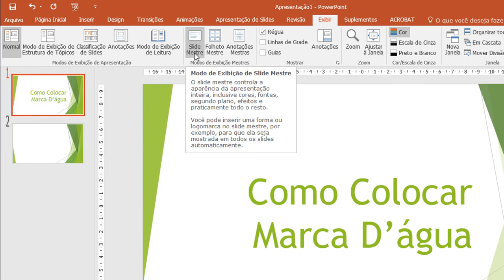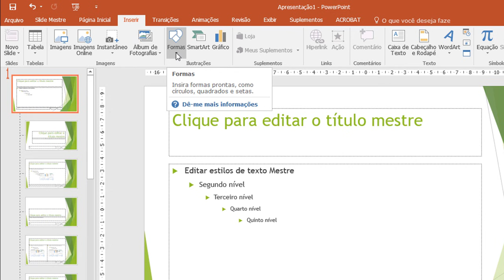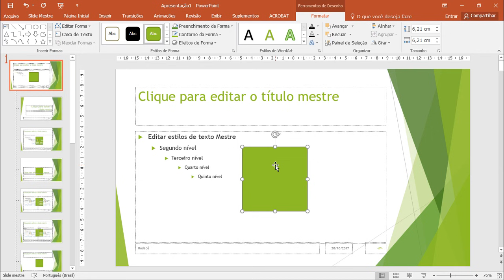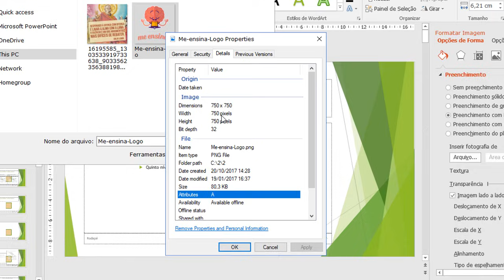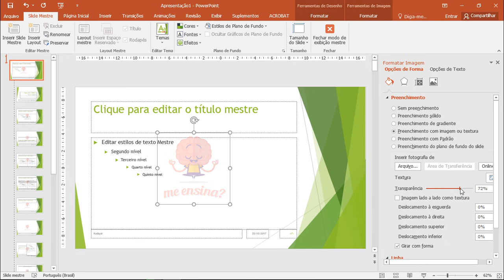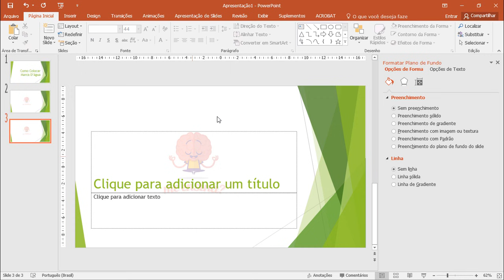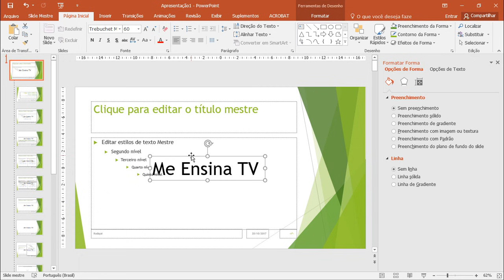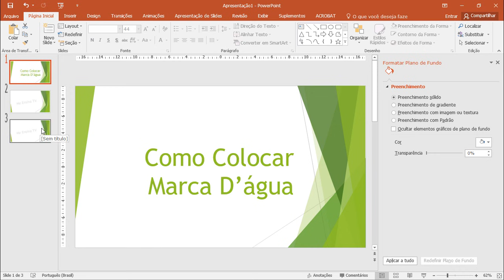Como Colocar MARCA D’ÁGUA no PowerPoint | Passo a Passo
Veja como colocar marca d'água no PowerPoint, tanto na forma de imagem quanto em texto. Você escolhe!

O Microsoft PowerPoint é um programa de apresentações. Mas a verdade é que podemos fazer diversas coisas com ele. Podemos até mesmo criar documentos e exportá-los para PDF.

Assim, seja usando como apresentação ou criando documentos para serem impressos ou baixados, muitas vezes colocar a logomarca de nossa empresa no trabalho.

Portanto, precisamos saber como fazer marca d'água no PowerPoint, pois essa é a melhor maneira de fazer isso.

Neste tutorial do PowerPoint, estou usando a versão mais atual no momento. Ou seja, o PowerPoint 2016. Mas você também vai conseguir realizar no PowerPoint 2013, e até 2010.

Nesta vídeoaula, vamos aprender:

• Como colocar imagem no PowerPoint
• Como transparecer uma imagem no PowerPoint
• Como inserir formas no PowerPoint
• Como trabalhar com slide mestre no PowerPoint
• Como tirar marca d'água no PowerPoint
entre algumas outras dicas.

Tudo isso para você aprender direitinho como colocar marca d'água no PowerPoint de uma maneira bem profissional.

Aqui vou ensinar como colocar imagem como marca d'água no PowerPoint. Mas também vou ensinar como colocar texto como marca d'água no PowerPoint, pois muitas vezes não queremos utilizar uma imagem.

Essa é uma aula para iniciantes no PowerPoint, como também para intermediários, pois muitos não sabem a melhor maneira de colocar marca d'água no PowerPoint.

Ao final da aula você saberá exatamente como colocar marca d'água no PowerPoint, e como inserir e trabalhar com imagens.

Caso tenha dúvida ou sugestões, fique à vontade para deixar nos comentários abaixo. Será um prazer te ajudar!

Boa aula pra você!